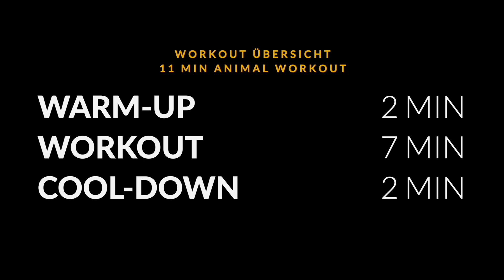Animal Workout | Eidechse & Crawling | 12 Minuten Primal Movement Flow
Diese Klasse ist Teil der Videoreihe "Animal Workouts" im Movingroom. vorbei und teste die weiteren Klassen des Programms. Mit dem Code "YOUTUBE" sparst du außerdem noch 10% auf deine Mitgliedschaft.

In diesem Animal Workout wirst du die Beweglichkeit und Ausdauer einer Eidechse erleben. Mit Übungen wie Planken und Kriechbewegungen wirst du deine Bauch- und Rückenmuskulatur stärken und dabei deine Körperhaltung und Koordination verbessern.

Animal Workouts besteht aus 6 Klassen, für die du jeweils nur 12 Minuten benötigst. Jede Klasse ist darauf ausgelegt, deine Mobilität, Kraft und Fitness zu verbessern, während du spielerisch neue Budokon Bewegungsmuster erlernst.

Dieses Workout Programm ist perfekt für alle Fitness-Levels geeignet, von Anfänger:innen bis hin zu fortgeschrittenen Trainierenden. Wenn du nach einem spaßigen und herausfordernden Training suchst, das deine Fitness verbessert und dir hilft, deine Ziele zu erreichen, dann ist das Animal-Workout Programm genau das Richtige für dich.

Und lass uns gerne in den Kommentaren wissen, was du von dieser Klasse denkst.